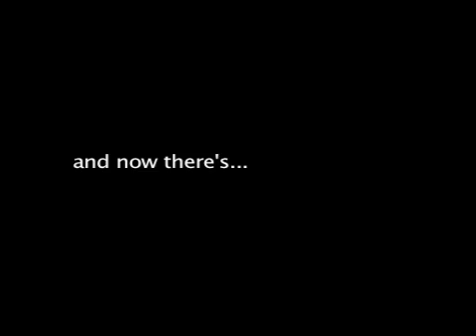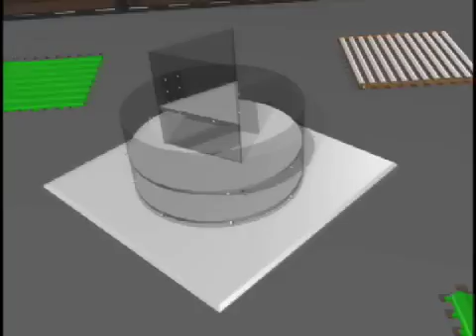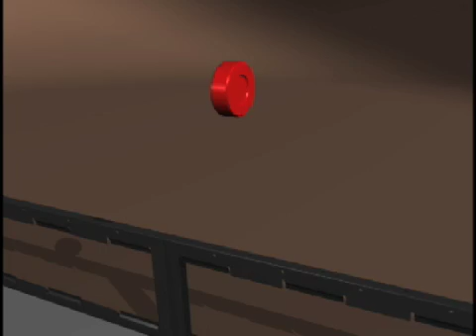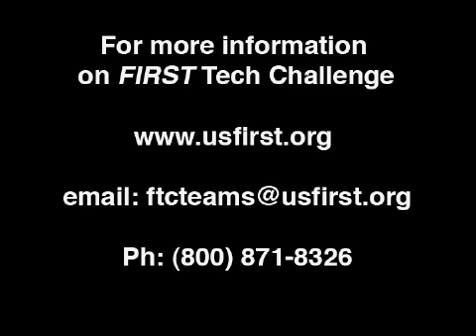First Tech Challenge 08 Kickoff/Animation -- "Face Off"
outlining the new game "Face Off" and talking about how the FTC has grown over the past few years.

For the game description, skip to 2:15 in the video.

I DID NOT MAKE THIS VIDEO; it is here merely to mirror the download on a site better for embedding on blogs (removing bandwidth problems as well).